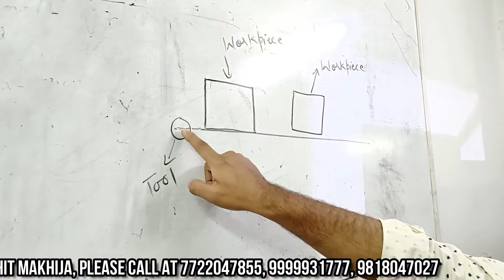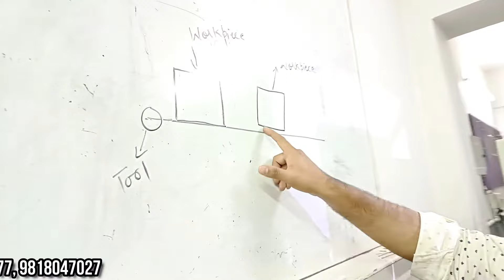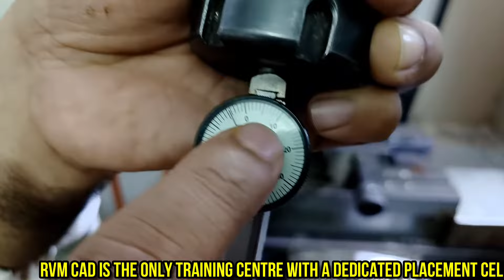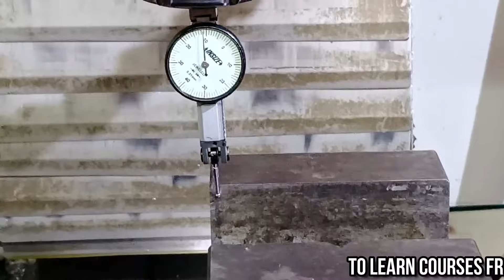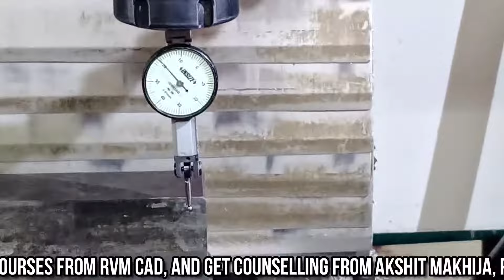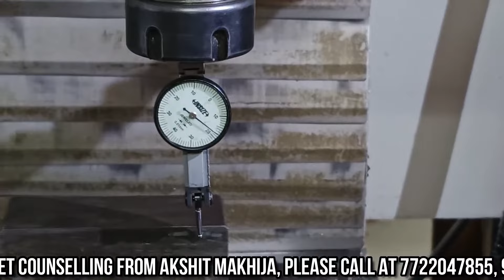VMC Setting Tutorial | Vice Dialing - VMC Programming & Setting at RVM CAD - 100% jobs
Career Counseling Numbers - 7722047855, 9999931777

RVM CAD Address: Neelam Chowk Faridabad
Near Ajronda Metro Station
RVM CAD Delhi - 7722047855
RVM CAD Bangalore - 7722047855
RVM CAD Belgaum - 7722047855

This video by Team RVM CAD - KARAN SIR will explain the most important question " VMC PROGRAMMING - VICE DIALING" related to mechanical engineering interviews and we will cover these important concepts.

These questions are very important to clear all interviews for Mechanical Engineering and Mechanical Diploma Interviews.

It is very important for all mechanical engineers, diploma holders and CAD designers to understand the theoretical questions asked by Industry HR Interview panel.
Team RVM CAD will explain the most common and essential questions asked in Mechanical engineering interviews.

Mechanical Courses:
Autocad
UG/NX Cad
Solidworks
Creo
Interior Design Courses:
Autocad
Revit
3DS Max
Lumion

Centre Locations:
RVM CAD
5R/5 NIT 5 Neelam Chowk Faridabad (Above MRF Tyres)
Interior Design Academy:
5E 12 BP NIT 5 Faridabad (Near Yamaha Showroom)

This video is based on the following topics:
Mechanical diploma interview questions
CAD Design interview
Mechanical engineering questions and ansers
CAD Design Interview questions
CAD Designer Job Interview questions
Mechanical engineer Job Interview